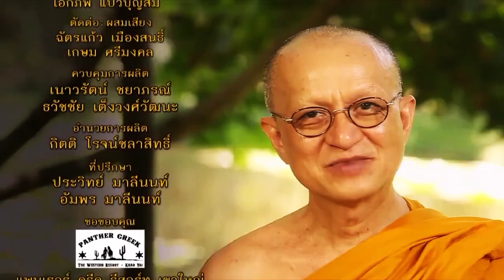ละครธรรมนำชีวิต ชุด คาวบอย ตอน กานดา..ผู้อาภัพรัก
ขอขอบคุณ : บริษัท เทน เทเลมาเก็ต จำกัด